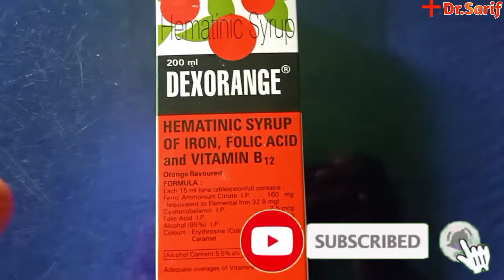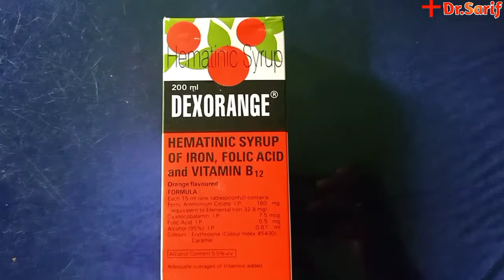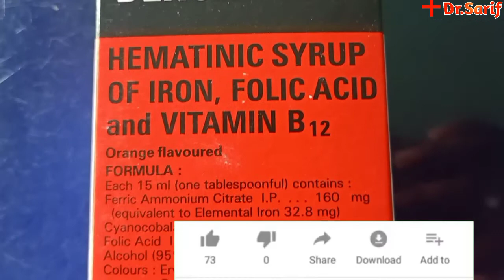DEXORANGE SYRUP (রক্ত হওয়ার সবচেয়ে ভালো ঔষধ) DEXORANGE SYRUP IN BANGLA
DEXORANGE SYRUP
DEXORANGE SYRUP IN BANGLA
DEXORANGE
DEXORANGE SYRUP FULL REVIEW
BLOOD SYRUP
রক্ত হবার ঔষধ